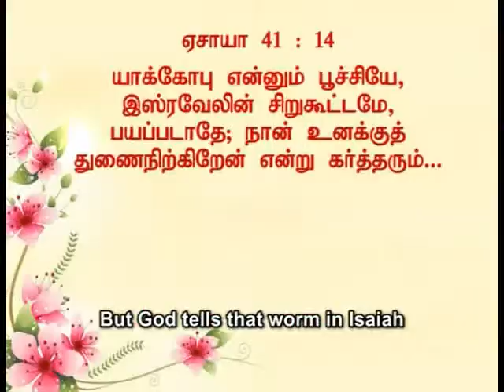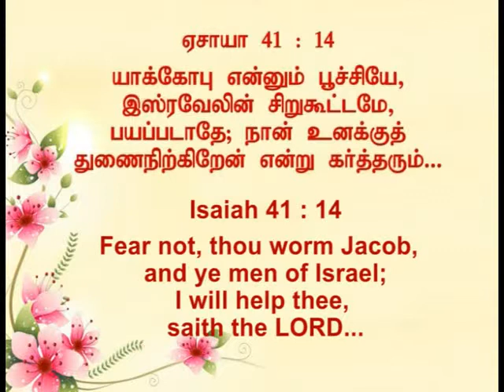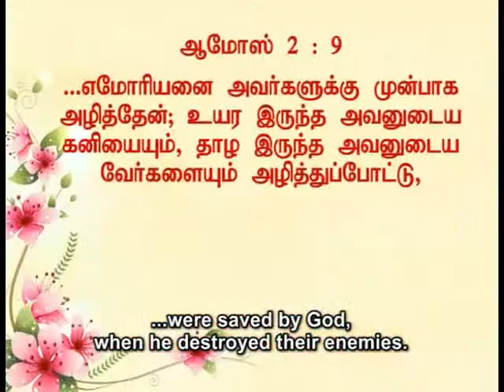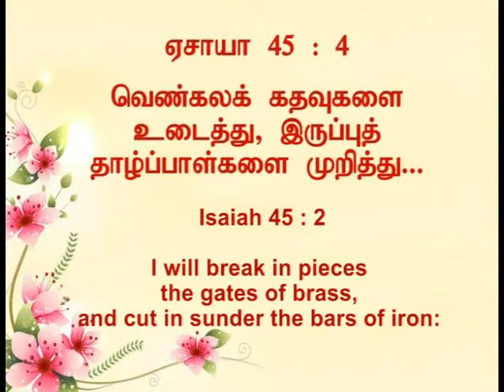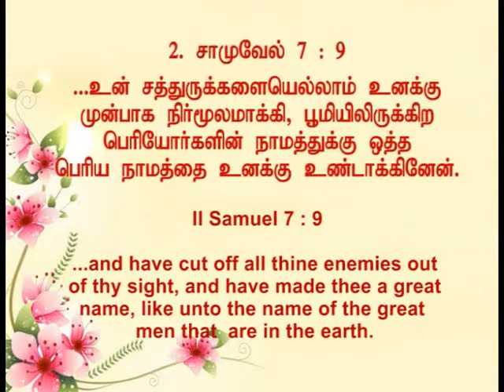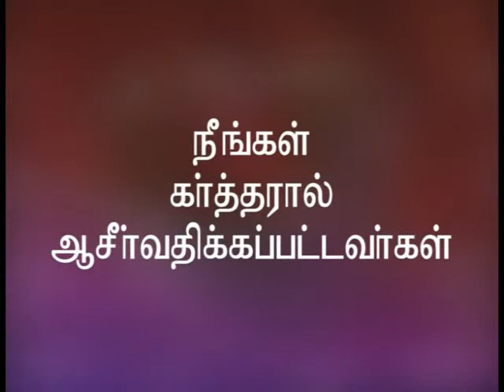Your time for deliverance-Tamilan Tv Program(15/11/2013) | Apostle Sadhu Sobitharaj | சாது சோபிதராஜ்